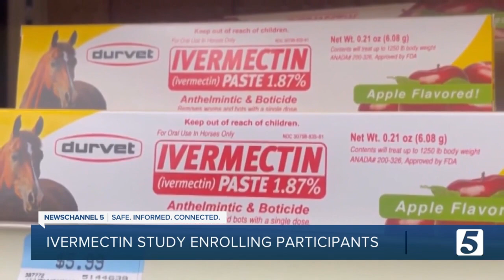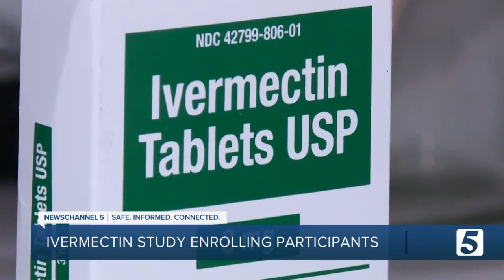Vanderbilt enrolling participants in ivermectin treatment study for COVID-19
Ivermectin, a drug that treats parasite infestations, is being studied at Vanderbilt as a possible treatment for COVID-19.